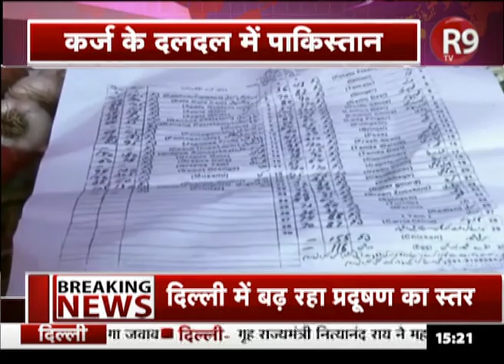टमाटर से सजी नई-नवेली दुल्हन, क्या है राज देखिए पूरी रिपोर्ट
पाकिस्तान में टमाटर ने आग लगा रखी है... टमाटर के दाम आसमान छू रहे हैं...पाकिस्तानमें सोने से मंहगा टमाटर होने से एक दुल्हन सोना चांदी की गहने की जगह टमाटर का गहना पहनना पसंद कर रही है..